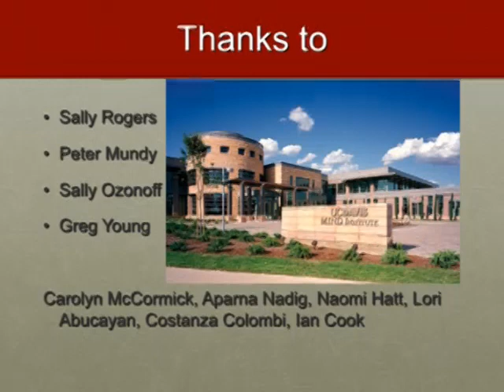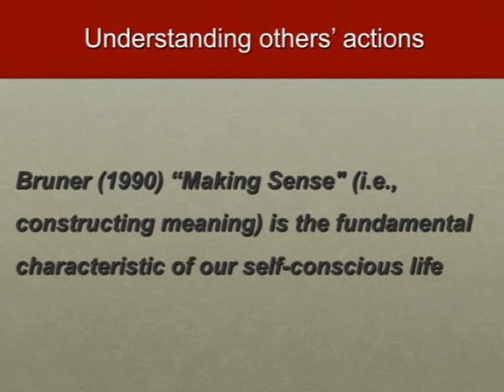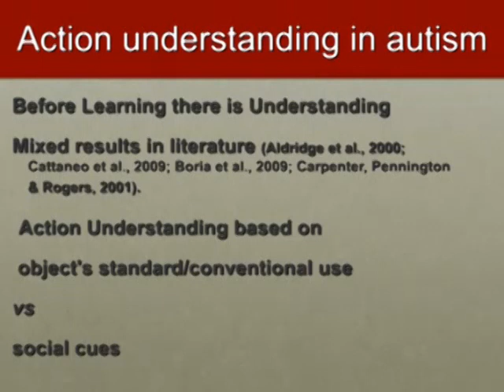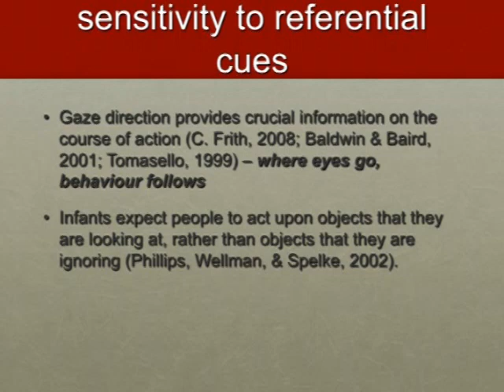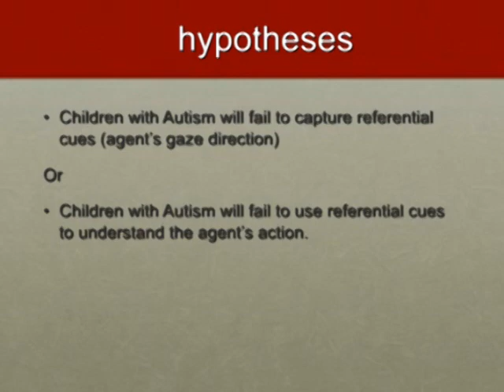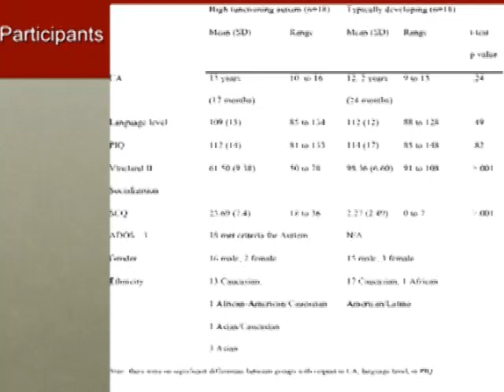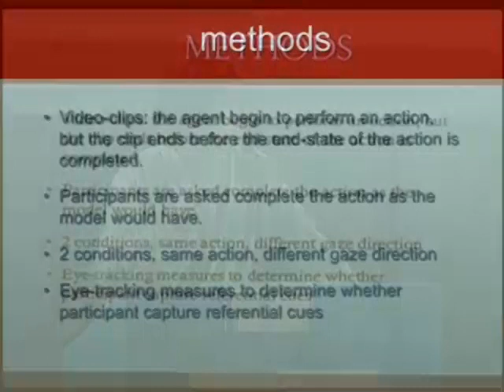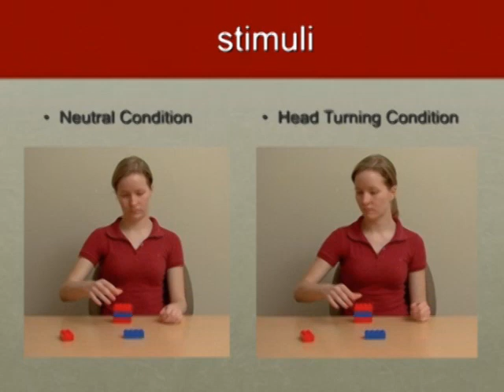(Part 1/2) Lack of attention to referential cues explains difficulties in...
Lack of attention to referential cues explains difficulties in understanding intentions in Autism

Giacomo Vivanti
M.I.N.D. Institute, University of California, Davis Medical Center, Sacramento